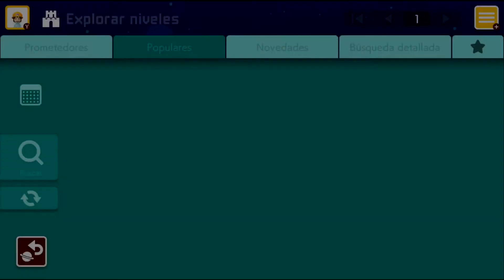ENTRAMOS EN EL ÁREA 51 - NIVELES MUNDIALES y DE SUBS #01 | SMM 2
ENTRAMOS EN EL ÁREA 51  NIVELES MUNDIALES y DE SUBS #1 | Super Mario Maker 2